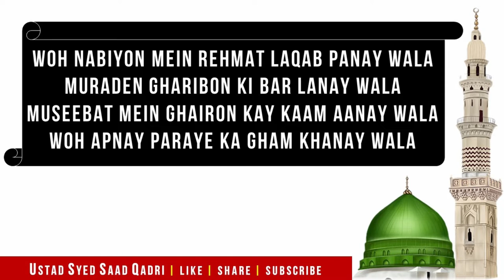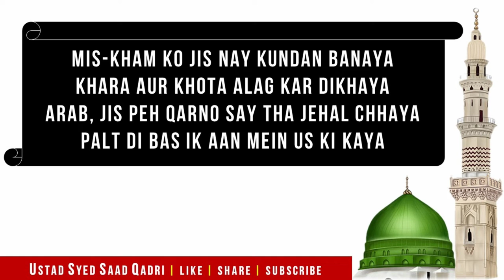Woh Nabiyon mein rehmat laqab panay wala | Naat Sharif | Syed Saad Qadri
WOH NABIYON MEIN REHMAT LAQAB PANAY WALA

Muraden Gharibon ki bar lanay wala
Museebat mein ghairon kay kaam aanay wala
Woh apnay paraye ka gham khanay wala

Faqeeron ka malja, Zaeefon ka maawa
Yateemon ka wali, Ghulamon ka Moula

Khatakaar say darguzar karnay wala
Bad-andesh kay dil mein ghar karnay wala
Mafasid ka zer-o-zabar karnay wala
Qabayel ko sheer-o-shakar karnay wala

Uttar kar Hirra say suy-e-qoum aya
aur ik nuskha keemiya saath laya

Mis-kham ko jis nay kundan banaya
Khara aur khota alag kar dikhaya
Arab, jis peh qarno say tha jehal chhaya
Palt di bas ik aan mein us ki kaya

Raha dar na beeray ko mouj-e-bala ka
Idhar say udhar phir geya rukh hawa ka

This lecture is about  naat Woh Nabiyon mein rehmat laqab panay wala